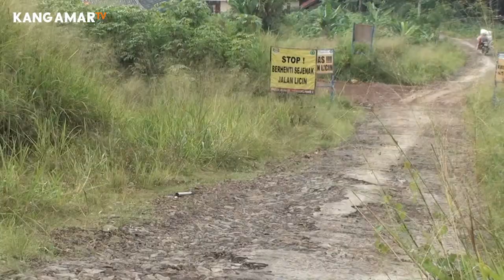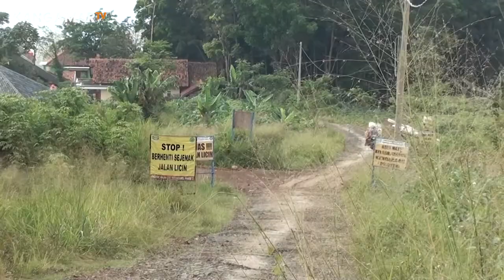Rintangan puasa kedua begitu berat,puasa bukan hambatan kerja di sawah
Rintangan puasa kedua begitu berat,puasa bukan hambatan